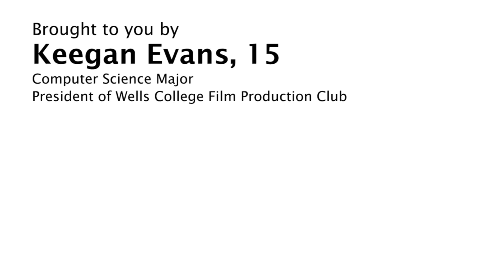Wells President Thomas de Witt's Welcome and Introduction to Alumnae and Alumni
In preparation for this year's Wells College Alumnae/i Weekend, President Thomas de Witt recorded a special welcome and introduction for our attendees. He discussed his first weeks as Wells' President, his professional background, and what he sees as the institution's strengths and potential for the future.